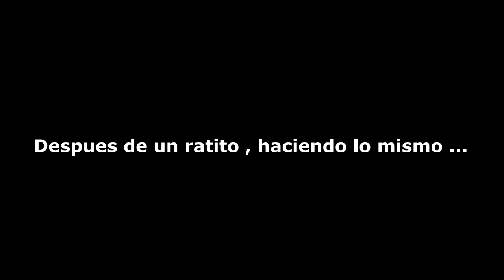Pasa en la vida , pasa en el cine ... PASA EN GTA --- MUJER AL VOLANTE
▬▬▬▬▬▬▬▬▬▬▬◥ஜ۩۞۩ஜ◣▬▬▬▬▬▬▬▬▬▬▬▬
▓▓▓▒▒▒░░░░ CLICK EN "MOSTRAR MÁS" ░░░░▒▒▒▓▓▓
▬▬▬▬▬▬▬▬▬▬▬◥ஜ۩۞۩ஜ◣▬▬▬▬▬▬▬▬▬▬▬▬